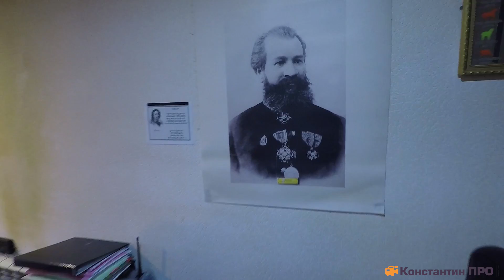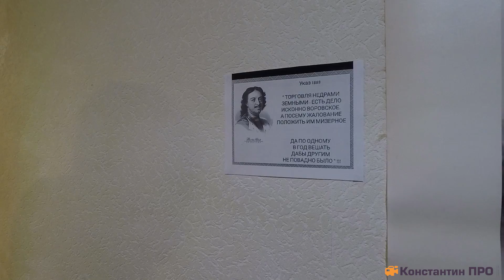Современные технологии добычи драгметаллов на месторождении золота и платины!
Уважаемые подписчики и гости канала, в этом ролике пойдет речь о том, как одна золотодобывающая старательская артель с реки Витим (название по понятным причинам опустим) связалась со мной ВК, и ее представитель попросил меня проверить одну компанию в городе Миасс.
Действительно ли эта компания выпускает золотодобывающее оборудование, отвечающее современным технологиям добычи драгметаллов на месторождениях золота и платины. Мы с Ольгой созвонились с главным инженером этой фирмы, он любезно принял нас в выходной день и провел экскурсию, рассказал о технологиях золотодобычи обогатительными комплексами с помощью вибрационного грохота, промывки золота с помощью плавучей драги. Рассказал о вредных методах выщелачивания и ртутном методе.
Но самое главное мы увидели современное технологичное золотодобывающее оборудование под названием СКРУББЕР БУТАРА, применяемое при добыче драгметаллов на месторождениях золота и платины.  Данное оборудование совмещает в себе несколько методов добычи и промывки золота, своего рода модернизированный грохот. Также нам показали промывочные шлюзы.
Наши друзья старатели с реки Витим удостоверились в существовании и состоятельности этого предприятия и дали нам согласие выложить данное видео в  Ютуб,  но пожелали остаться неизвестными!

  Уважаемые подписчики, пишите свои отзывы, присылайте свои интересные истории и анекдоты, сейчас на Ютубе появилась вкладка "сообщество", туда можно писать также как в любых соц сетях, ну или по старинке в ВКонтакте или Одноклассники.